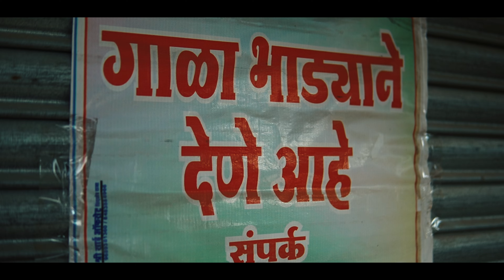YouTube Is Hard 🤬| Is This The End Of My Journey On YouTube?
Every YouTuber knows how hard it is to stay consistent, and I’ve faced it firsthand. Losing my savings, shutting down my studio, and pausing my dreams.
Consistency on YouTube is hard, but the past 40+ days have shown me just how difficult life can get. This vlog is about my struggles and my determination to keep going.

Take Care ❤️